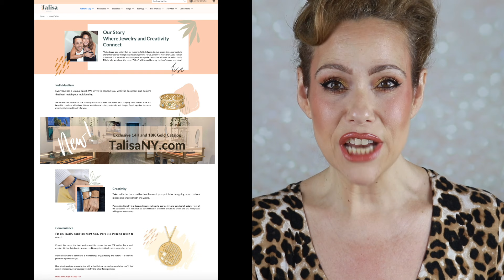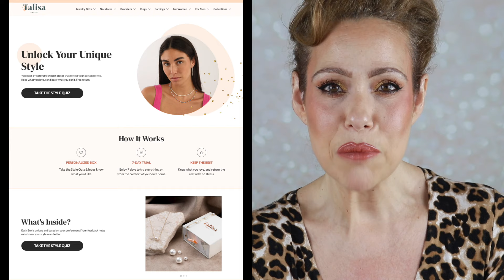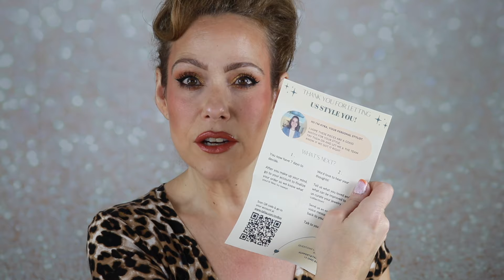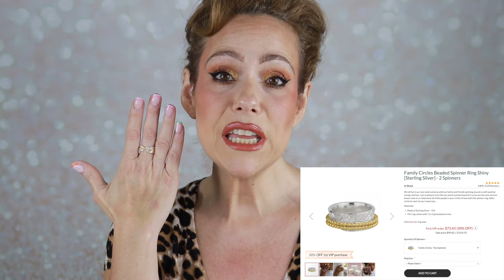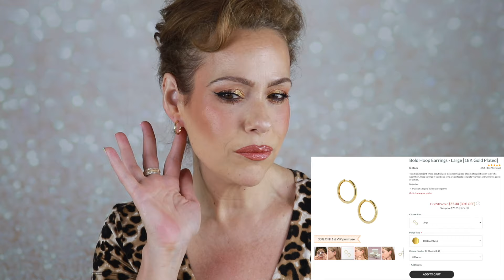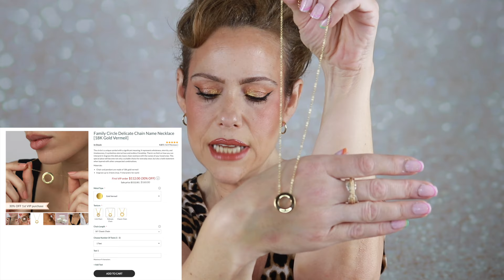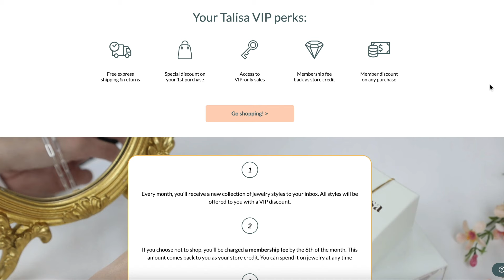JEWELRY SUBSCRIPTION BOX| TALISA JEWELRY| UNBOXING!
All products worn are listed and linked below! Some may be affiliate links, so if you choose to shop with them I will earn a small commission (at no extra cost you) and I'd like to THANK you for supporting me and my channel!

Items Received
Family Circles Beaded Spinner Ring Shiny [Sterling Silver] - 2 Spinners (I got a size 9)
Bold Hoop Earrings - Large [18K Gold Plated]
Family Circle Delicate Chain Name Necklace [18K Gold Vermeil]

Makeup Worn:
Carpe Tinted Sweat Absorbing Lasting Matte SPF Primer
Temu Brown Pencil Extremely Slim Eyebrow Pencil With Brush, Styling, Waterproof, Long-lasting, Colorfast, Sweatproof Extremely Slim Eyebrow Pencil For Beginners, Makeup Tool Gray Brown
SEPHORA COLLECTION | Love The Lift Curling And Volumizing Mascara ( I have the mini)
CALIRAY | Mini Come Hell Or High Water Volumizing & Lengthening Tubing Mascara ON BOTTOM LASHES
Elf Putty Under Eye Correcting Eye Brightener in Fair
 NYX PROFESSIONAL MAKEUP | This Is Milky Gloss - Milkshakes Salted Caramel

-Earn Cashback on your online purchases! $30 when you sign up!

Natasha Denona Discount 15% JDBEAUTY